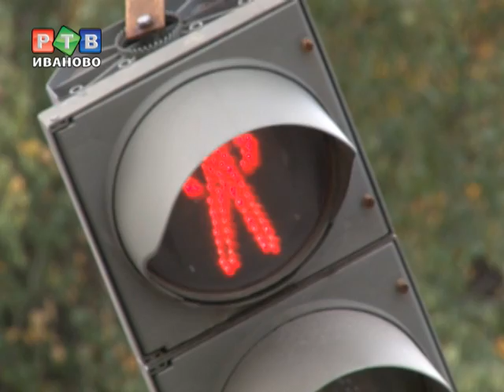Пострадали 2 ребенка в ДТП на Кузнецова